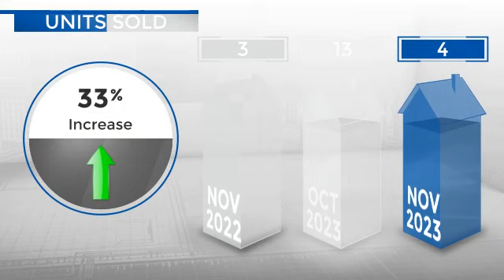Louisville,CO, Real Estate Market Update from REMAX Alliance,December, 2023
REMAX Alliance Video Update recapping market activity within Louisville, CO, during the month of December, 2023